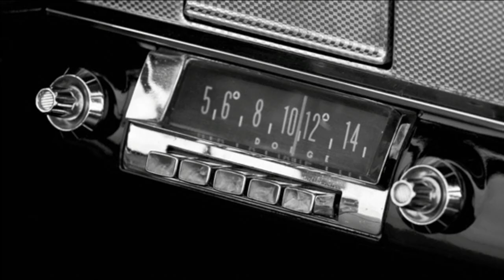Whan the car radio was introduced, some status wanted to ban! || Info of the day! || Automobile News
YouTube GUDIYATHAM24X7 Channel is all about presenting useful and interesting videos in Tamil
GUDIYATHAM channel Provides Best Information (video) for Computer, How to earn Internet ,Tech Tips & Tricks
Latest Tamil Movie Reviews, Latest Tamil Cinema News, Today Latest Tamil News, Latest Breaking News, General Important News